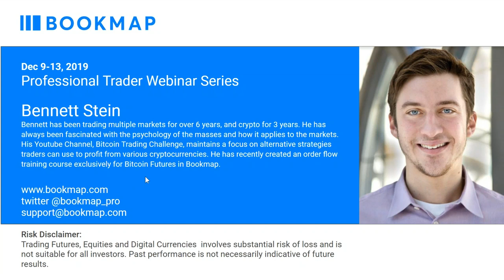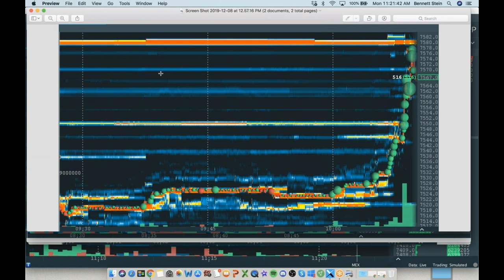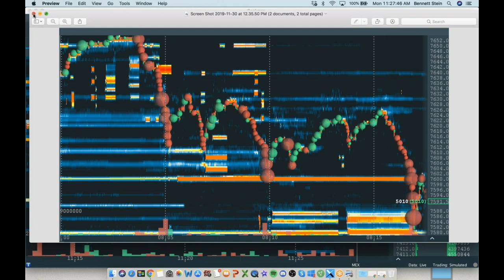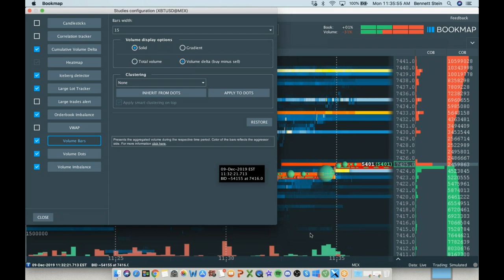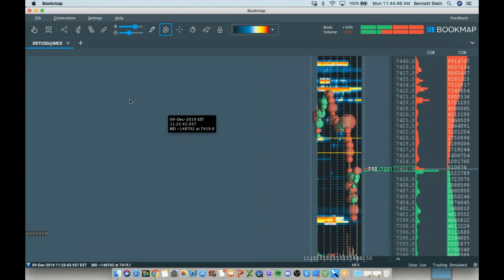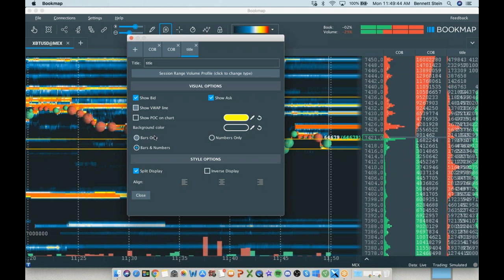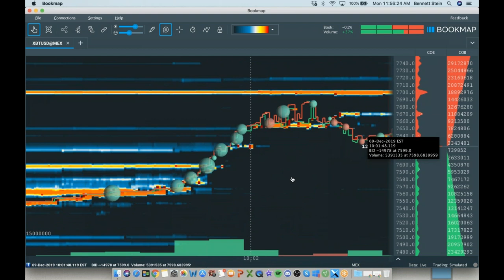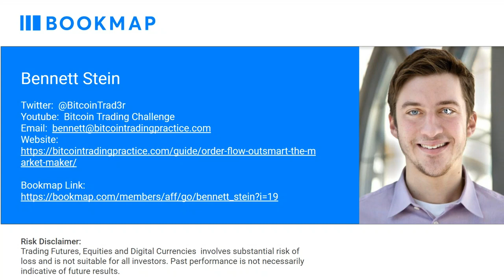Using Bookmap to Identify Crypto Currency Order Flow Phenomena | Bennett Stein | Pro Trader Webinar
Bennett Stein trades solely digital currencies such as Bitcoin. He discusses using Bookmap in two main ways, to identify market momentum in the bigger picture and then identify short-term imbalances of supply and demand for optimizing your trade management.

In this webinar, Bennett discusses:
- What order flow offers
- Why XBTUSD's order flow is different than other traditional asset order flow
- The Big picture outlook
- Action and reaction, a simple technique to identify buyers or sellers control
ing moves
- Using SVP to identify trapped traders
- Liquidity pools and stop-loss hunts
- Strong support/resistance vs weak support/resistance
- Entering with Limit Orders

ABOUT BENNETT STEIN

Bennett has been trading multiple markets for over 6 years, and crypto for 3 years. He has always been fascinated with the psychology of the masses and how it applies to the markets. His Youtube Channel, Bitcoin Trading Challenge, maintains a focus on alternative strategies traders can use to profit from various cryptocurrencies. He has recently created an order flow training course exclusively for Bitcoin Futures in Bookmap.

ABOUT BOOKMAP